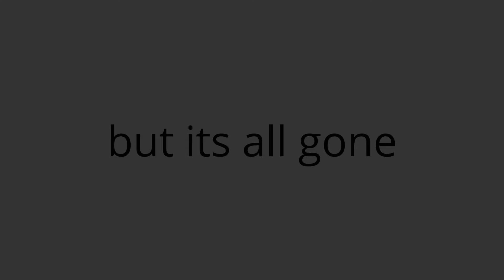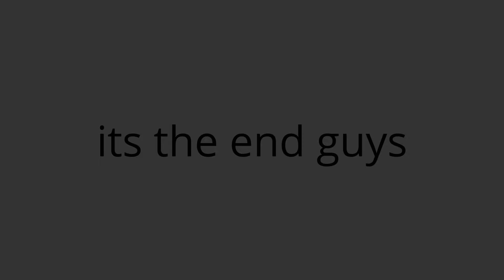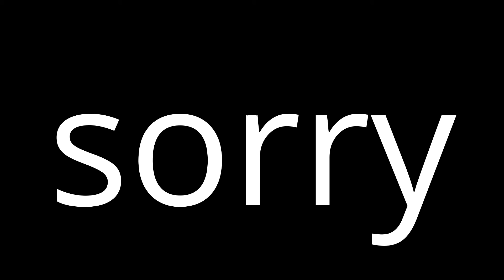the end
sorry its the end of the Channel